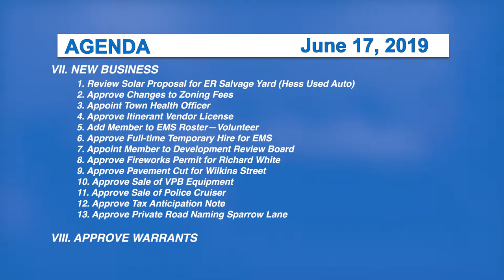Morristown Selectboard, 6/17/19